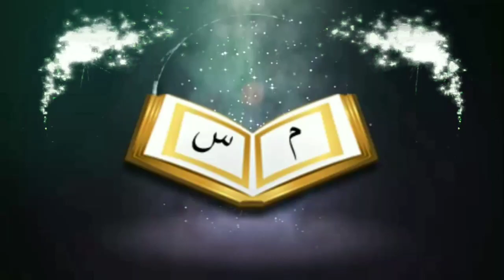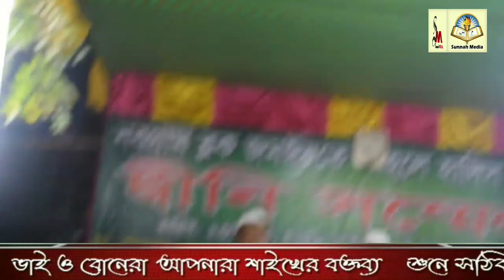পণ প্রথা ও ইসলামᴴᴰ┇ pon protha o islam. by Seikh Abdullah Salafi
পণ প্রথা ও ইসলামᴴᴰ┇

pon protha o islam

🎙শায়খ আব্দুল্লাহ সালাফী

🎙Sheikh Abdullah Salafi

👋 yeamul islam 👋